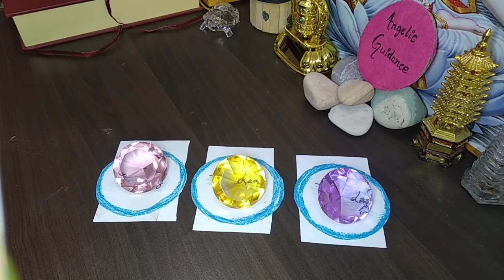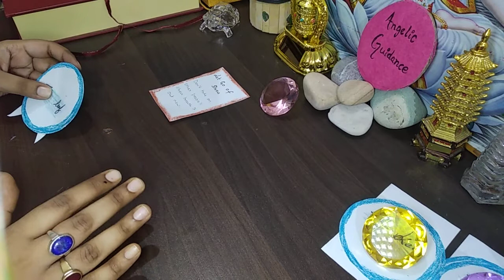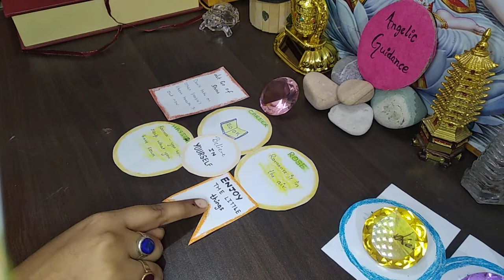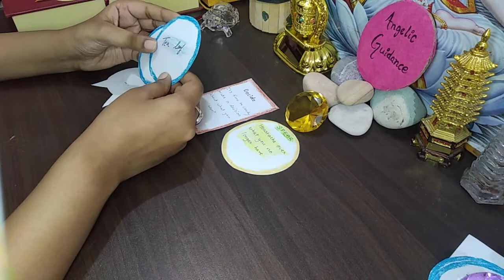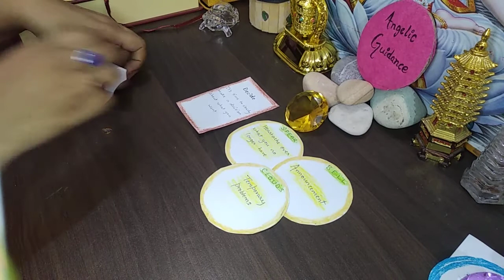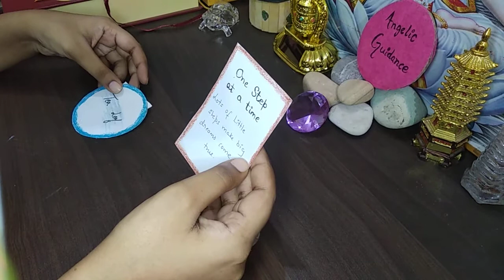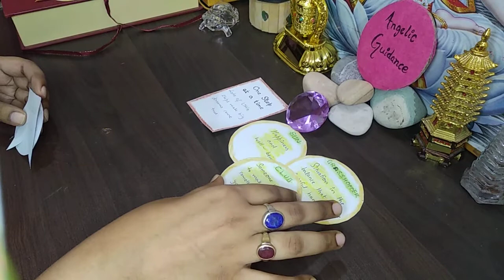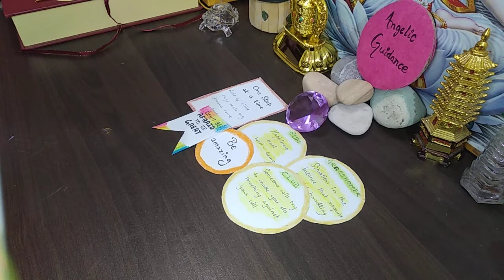Messages from your higher self 😇🙏🌿🍃|pick a card | in hindi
❤️:-00:45
💛:-04:40
💜:-08:28